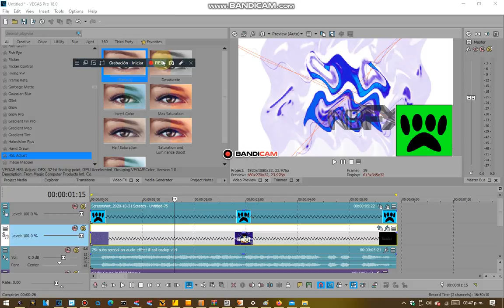How To Make Petup V4